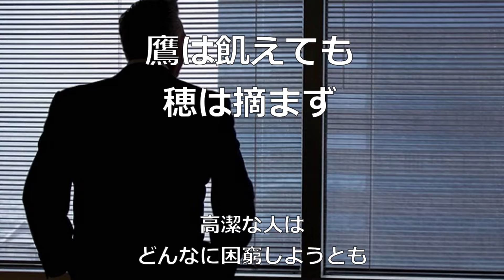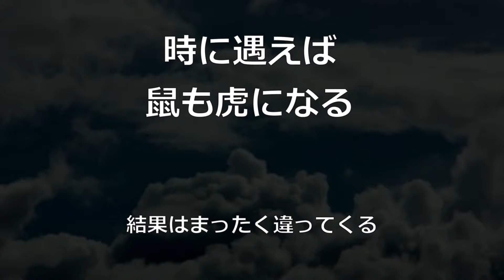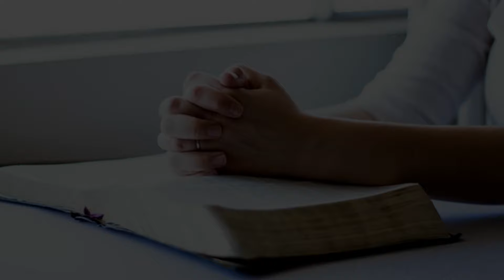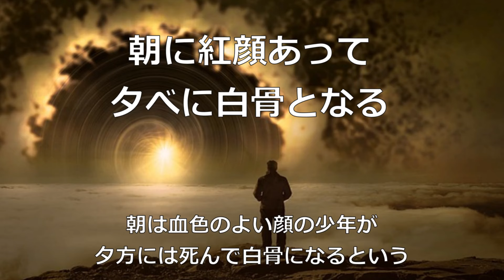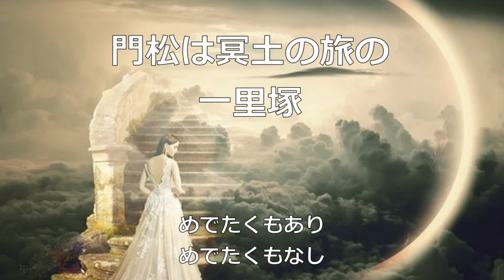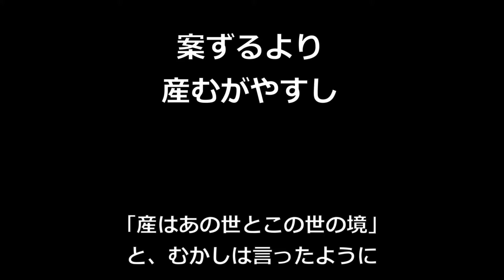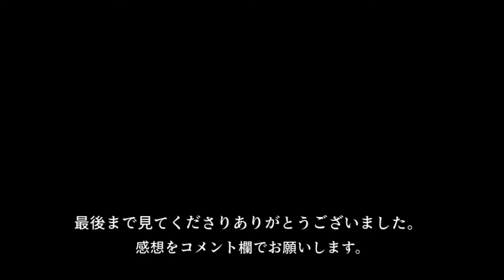ことわざ13 転んでもただでは起きない!